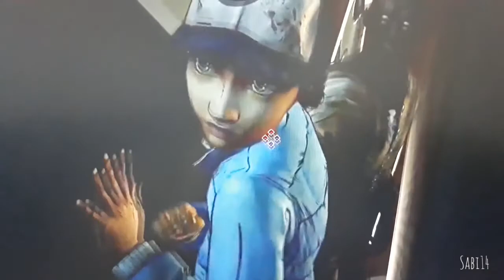Clementine - Confident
Muzyka: Confident
Wykonawca: Demi Lovato
Gra: The walking dead